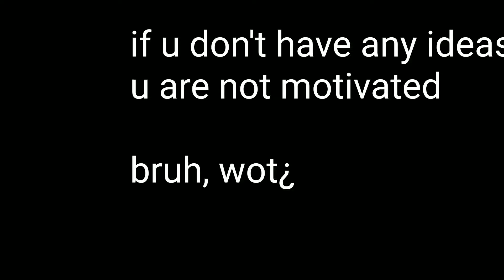Gdersonz, Geometry Dash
everything is fine   remember it